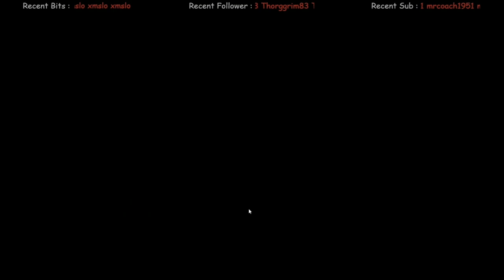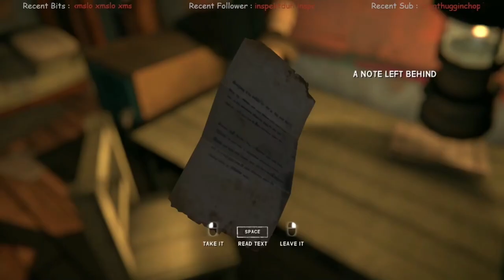A Huge Find | Mystery Lake | The Long Dark Custom Interloper S18 E2